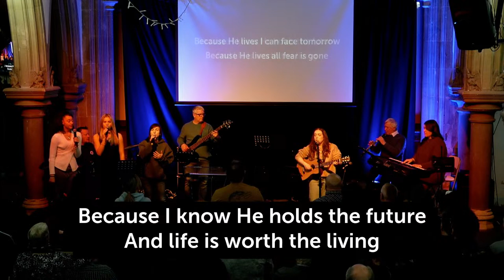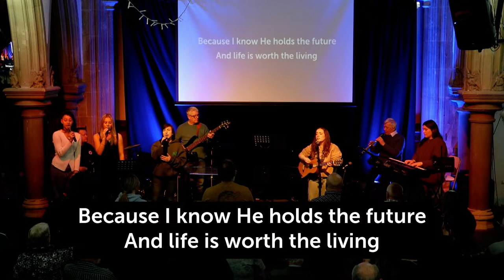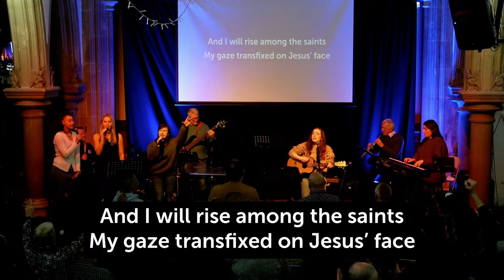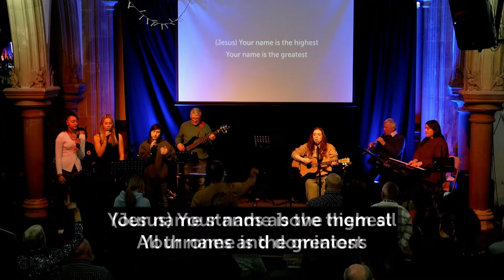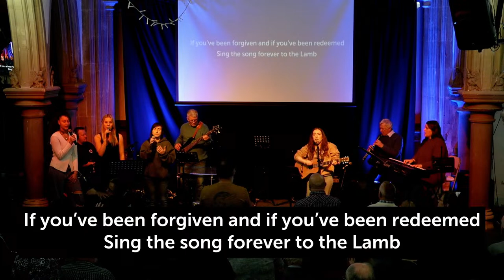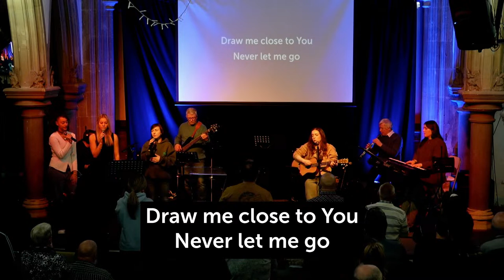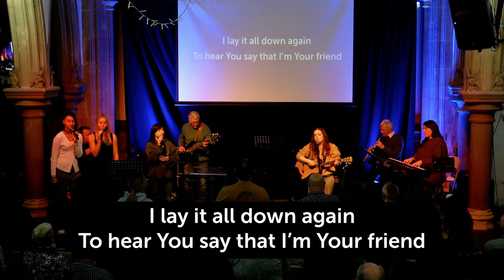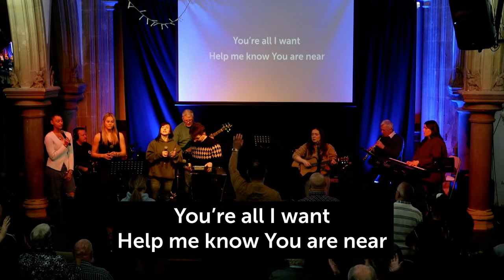HT Sunday Service - 11th February 2024